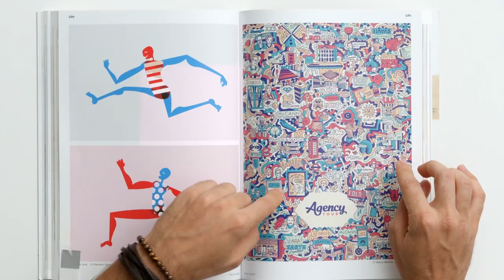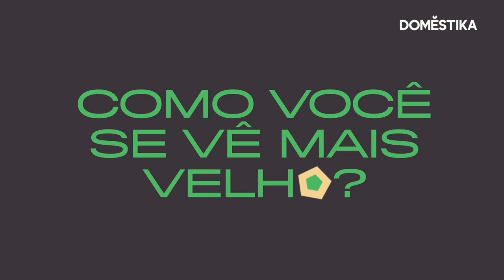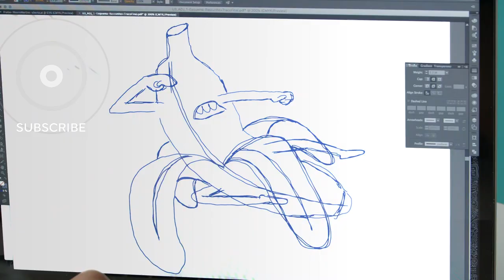Draw Yourself | Mauro Martins | Domestika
¿Cómo empezó a dibujar el ilustrador Mauro Martins? ¿Sabías que vive en Brasilia? En este Draw Yourself, Martins recuerda algunos momentos de su infancia, explica el concepto de Brasilia y define lo que no puede faltar en una ciudad perfecta.

Aprende con Mauro Martins a crear una ilustración vectorial capaz de transmitir diferentes mensajes, empezando por el brainstorming y pasando por el boceto y dibujo digital hasta llegar a la composición final en su curso online "Ilustración vectorial con estilo doodle"